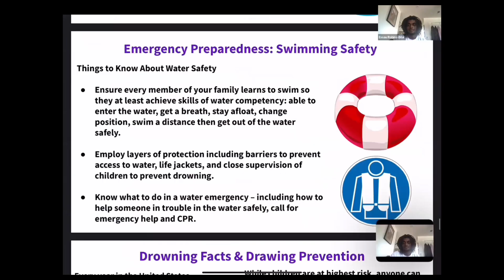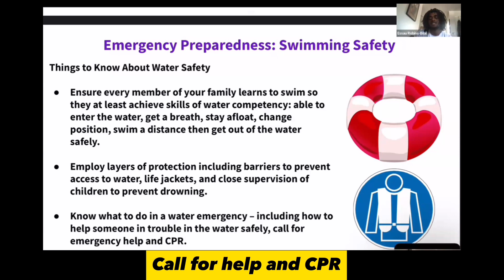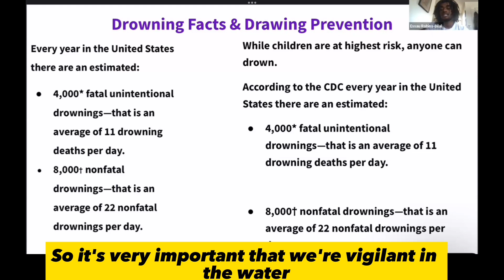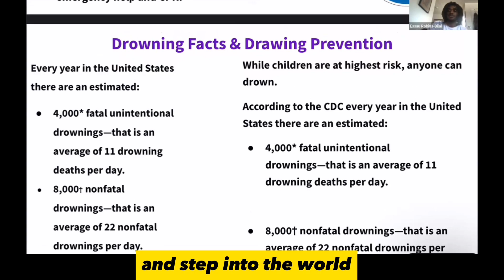"Water & Swimming Safety" Essau Robins Bilal (TMC July 2023 First Sunday) Muslim Health Consortium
Essau Robins Bilal (Muslim Health Consortium)
The Mosque Cares Ministry of Imam W. Deen Mohammed's
July 2023 First Sunday Community Program
Virtual Event | 07/02/2023